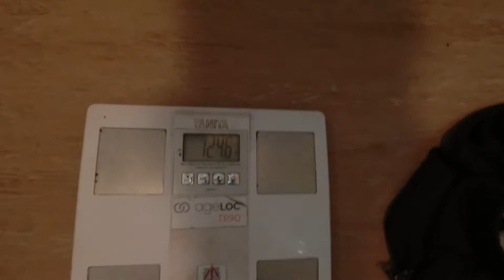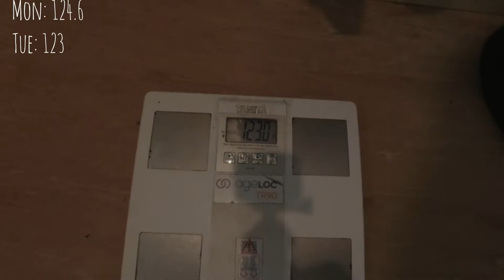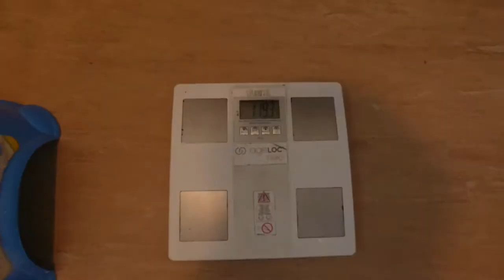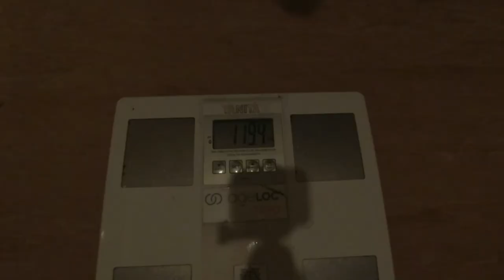Training at the beach, losing 5kgs and listening to slow jams